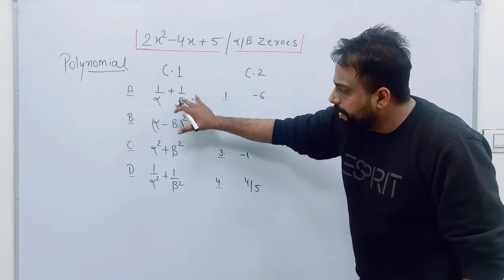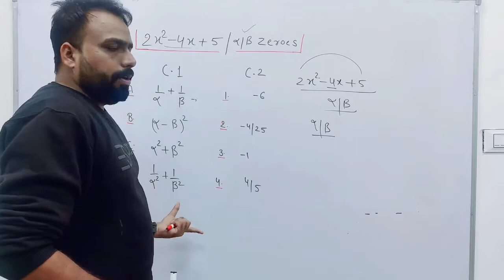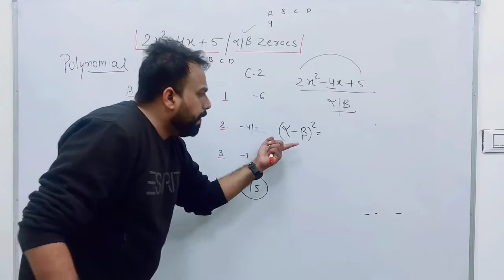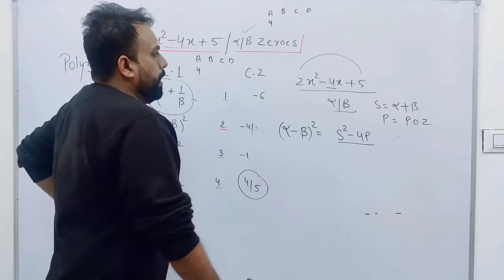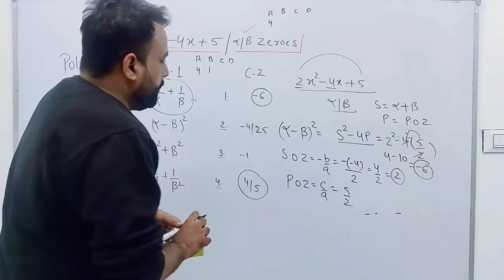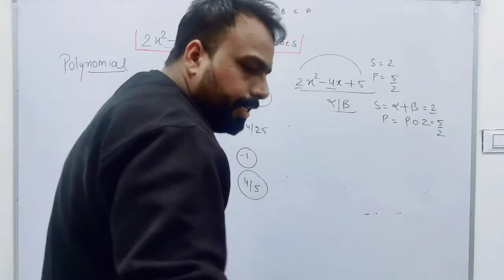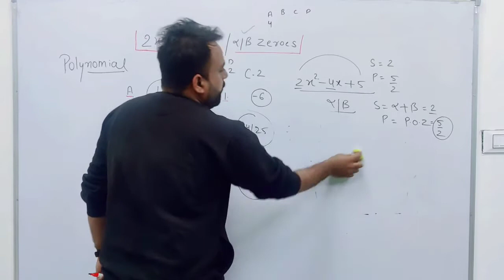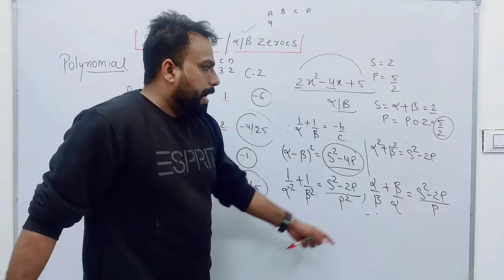Polynomial Important question short trick class 10 Term 1 (alpha,beta type)